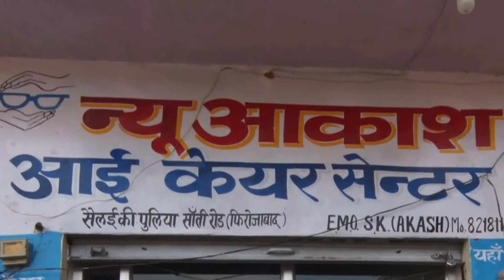हाजीपुरा स्थित झमैया टोला में सिजरा बनेठी कमेटी मोहर्रम की 9 तारीख को एक अखाड़ा कराया गया